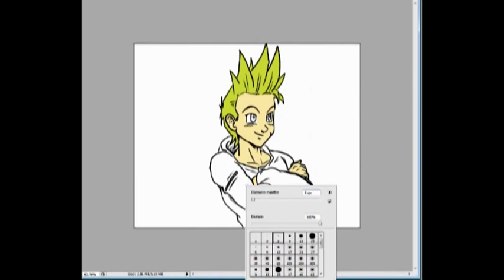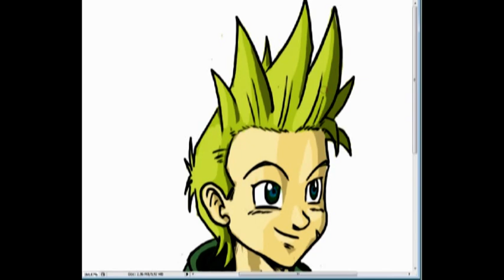Speed Paintin Siesta 2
Ya queda menos para el segundo capitulo , solo decir que habra una muerte y que no me queda nada para escanear todos los dibujos , aunque esto me llevara tiempo por que son muchos y algunos tengo que retocarlos , la pena es que mi trabajo me deja casi sin tiempo libre , asi que para ir habriendo boca dejo este speed painting de Siesta, tambien he creado del dibujo 2 cuadros uno con un paisaje y otro semejado a la campaña de Barak Obama pero a lo Siesta jejeje